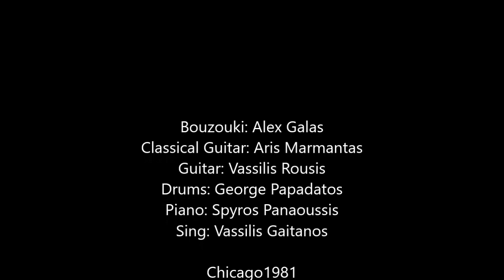KAI NA ADELFE MOU~Vassilis Gaitanos~Christos Leontis~Yannis Ritsos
"Kai na adelfe mou"
(So, my brother)
Lyrics: Yiannis Ritsos
Sing: Vassilis Gaitanos

Bouzouki: Alex Galas
Classical Guitar: Aris Marmantas
Guitar: Vassilis Rousis
Drums: George Papadatos
Piano: Spyros Panaoussis
Sing: Vassilis Gaitanos

Chicago1981